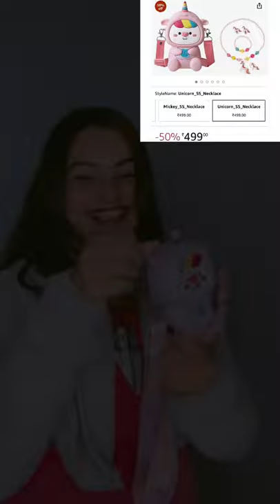Amazon Crafty Picks 🌸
Josh : @addya10ag
Facebook page : Ayushi Aditi Card Zone
Pinterest: Ayushi Aditi Card Zone

links :
9 in 1 Organiser

Mini Trolley

Unicorn Mini Bag

Pen Stand

Brush Holder

Ace Bottle Opener